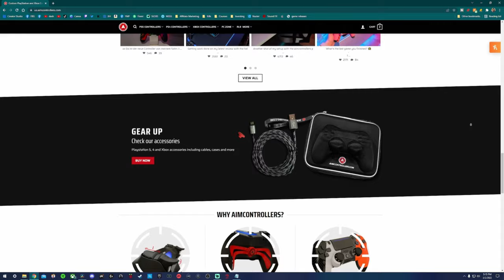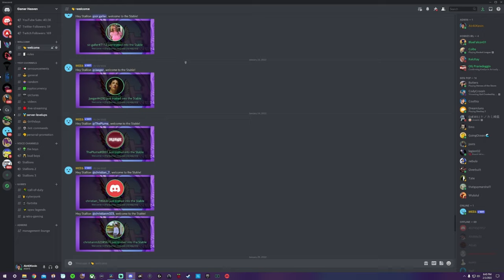Building A Waterfront Starter Home While Pregnant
Scouting The Land For Prime Real Estate To Build My First Home. Building in Ark is a bit tedious and time consuming so I am starting small. I found a nice flat piece of land next to a waterfall overlooking the breeding stables and my tribes houses so we can come over to each others huts for game night and get silly on narco berries.

**Old Footage Never Uploaded To YouTube Before**

The Coolest and Comfiest Tees at "Into The AM" 👕

July is a HUGE month for Aim Controllers:
-$1 SMART TRIGGERS ($34 SAVINGS). No code, discount will automatically apply if running.
-New V3 Rear Paddles

Code "Stallions" at checkout to activate exclusive discounts.

My Gear 💦

3rd Monitor (40” TV)

Razer Viper Ultimate:

Elgato Stream Deck XL:

Elgato Key Light Air:

Elgato Ring Light: